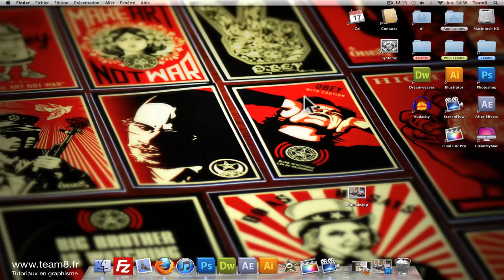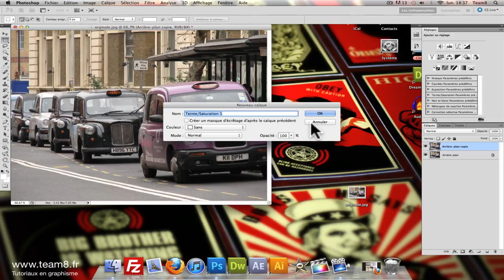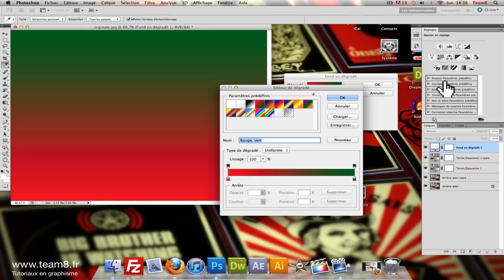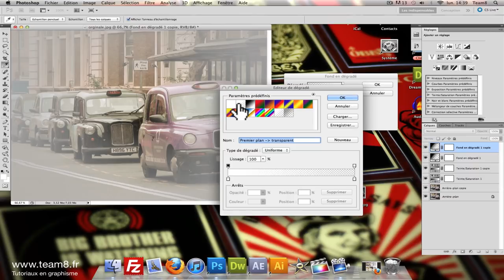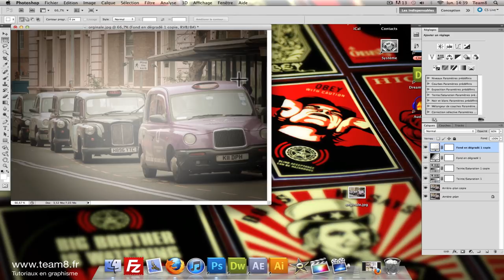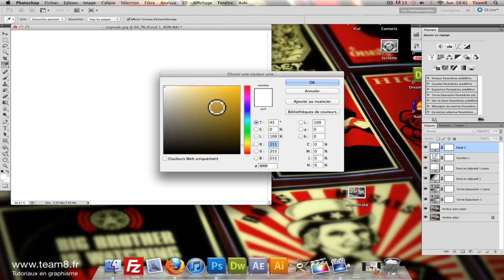[TUTO] CRÉER UN EFFET VINTAGE / GRUNGE / INSTAGRAM AVEC PHOTOSHOP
Tutoriel pour t'apprendre à créer un effet vintage / grunge semblable aux effets Instagram à l'aide des courbes de Photoshop.

Dans ce tutoriel vidéo Photoshop en Français, nous allons apprendre à créer un effet vintage / retro sur vos images. Le vintage revient de plus en plus, aussi bien dans la mode, objets de déco, qu'en photographie. Nous retrouvons cette tendance un peu partout.

Au programme de ce tuto :

Nous utiliserons les teintes / saturation, les courbes, les modes de fusion, l'opacité ainsi que l'outil dégradé de Photoshop.

Ce tuto créer un effet vintage, peut être suivi à partir de la version CS3 du logiciel Photoshop.